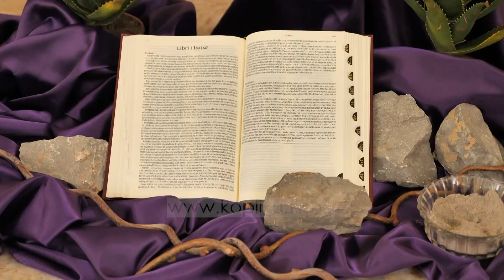MBAHET MESHA E TË MËRKURËS SË PËRHIMTË NË KISHËN "SHËN GJON PAGËZUESI" KOPLIK